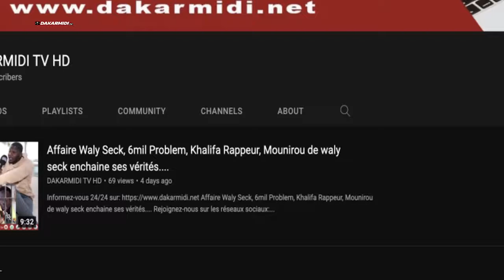La réplique salée de Rangou à Nabou Dash : « Maguette koba nga… boy diay saflé mala gueneu nekhlé… »